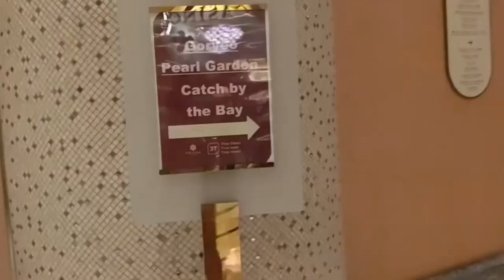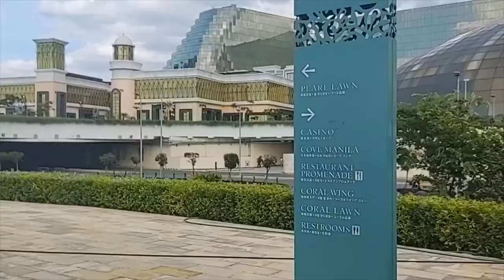Exploring OKADA Manila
A tour of Okada Manila in Paranaque City, Metro Manila, Philippines on February 2021.  Hope you enjoy the video!